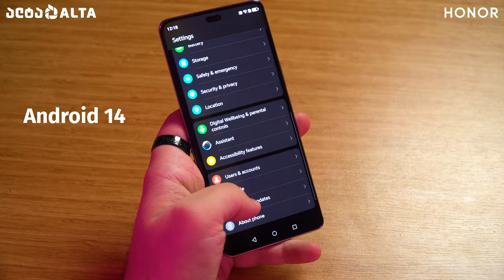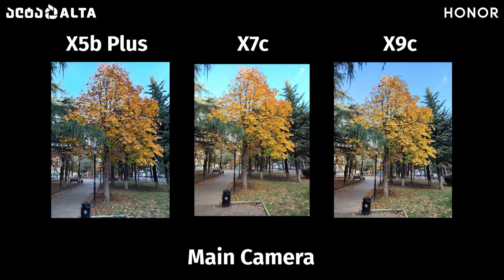Honor X9c | X7c | X5b Plus - ახალი სმარტფონები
ვიდეოში გაგაცნობთ Honor-ის ბრენდის ახალ სმარტფონებს Honor X9c | X7c | X5b Plus მოდელებს, მათგან გამორჩეულია მოდელი X9c, რომელიც გამოირჩევა კაშკაშა AMOLED ეკრანით, 108MP კამერითა და გიგანტური 6600 mah ელემენტით. ახალი მოდელები წარმოადგენს საშუალო საფასო კატეგორიას და ისინი თავის სეგმენტში ერთ-ერთი საუკეთესოა.